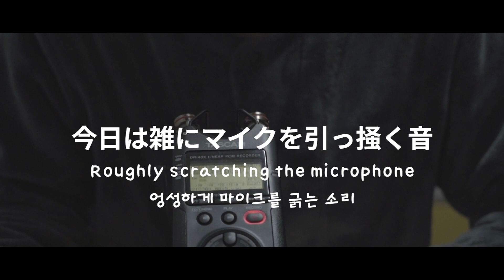【ASMRバイノーラル】何回も聞いちゃう雑にマイクを引っ掻く音、Roughly scratching the microphone【音フェチ】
〇 〇

〇 〇

🥛 ひとこと 🥛

このマイク改めて聞くと

好みの音だあああ

早く桜みたいな(いきなり)

右脳

〇 〇

🥛 配信情報 🥛

毎週、月・水・土にツイキャス or YouTubeliveにて配信中。

〇 〇

〇 〇

【ASMR - 年下男子の耳かき＃1】がサブスク限定で
登場！こちらからお聴きください！

●Amazon Music：

〇 〇

🥛 グッズ情報 🥛

グッズ第二弾が発売中！
パーカーやステッカーはこちらから購入できます！

〇 〇

【LINE@】

〇 〇

🥛 YouTubeアイコン 🥛

〇 〇

🥛 本日のタグ 🥛

〇 〇